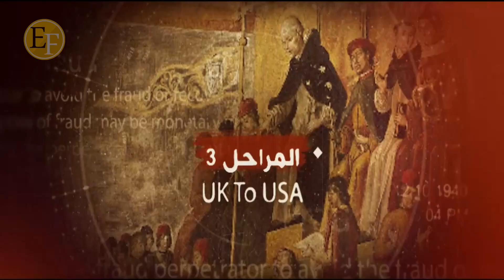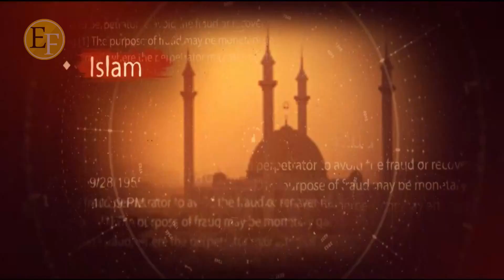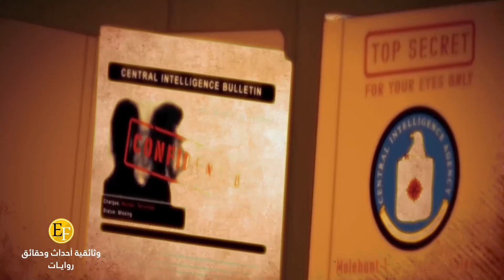السبب الحقيقي والخفي لتوجه امريكا وروسيا لـ دعم الإسلام اليوم | الخدعة 11-11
بعد تنفيذ المسرحية الأولى قبل اكثر من 20 عام بدأت الحملة الكبرى على الإسلام في الاعلام والميديا والأفلام واظهرت للعوام مفهوم الفوبيا من الإسلام فهذا حقد قديم ولد قبل اكثر من 1000 عام تناقلته المراحل الثلاث من ارض الإنكليز الى بلا العم سام ولكن عام 2000 كان البداية الرسمية لأكبر مخططات دول الظلام بعدما تخلصوا من السوفييت وخطر الالمان وجهوا جل مكرهم نحو الإسلام بدون ان يدركوا ان لله وعد في القران بأن مكرهم سينقلب عليهم في اخر الزمان وبمرور السنين والاعوام ظهر عليهم وحش احمر من الشرق عرف باسم الروس والصين وانقلب الامر عليهم بدون حسبان الى ساعة رملية تنذر باقتراب وعد اخر الزمان
وفي في ظل هذه الاحداث تفاجئ العوام من الناس بانقلاب سياسة العم سام الى حضن الإسلام وبات العجوز جو يدعوا بكلام القران وأصبح الدب الروسي صاحب الحروب الخمس على الإسلام منبرا للتسامح والدعوة الى الإسلام فنخدع البسطاء من الناس بهذا الكلام ونسوا ما فعلوه بهم قبل أيام فكان واجب علينا ان نروي للمستبصرين حقيقة المسرحية الثامنة والخدعة 11 بعد 11

لفهم الحاضر وخطط المستقبل لابد من الرجوع للماضي ف المنهجية واحدة ولكن ضاف عليها في كل مرة أساليب جديدة..

حساباتنا الرسمية على مواقع التواصل الاجتماعي (نحن غير مسؤولين عن أي معلومة مضلة خارج نطاق هذه الروابط التابع لنا)
الفيسبوك:

قنواتنا الرسمية والوحيدة (نحن غير مسؤولين عن أي معلومة مضلة خارج نطاق هذه الروابط التابع لنا)